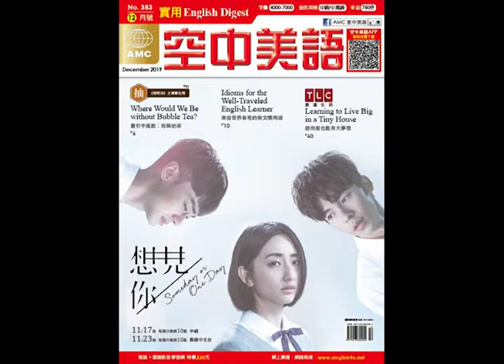2019年12月號Unit16【實用文法複習：動名詞&分詞】課文講解